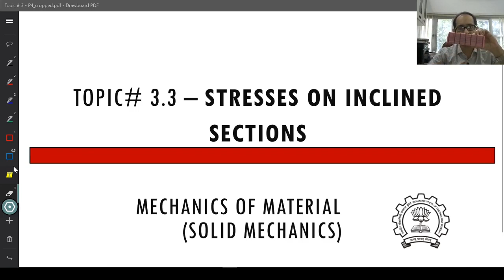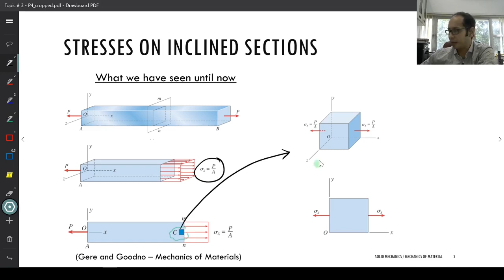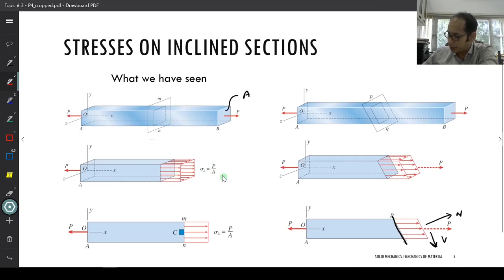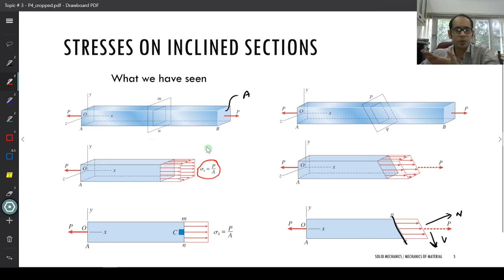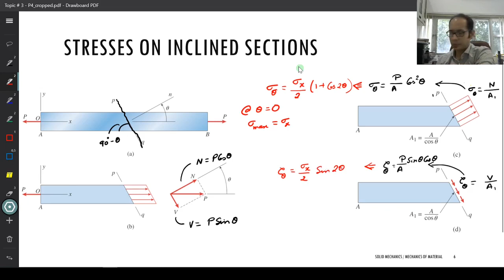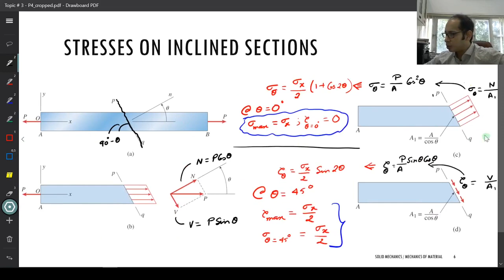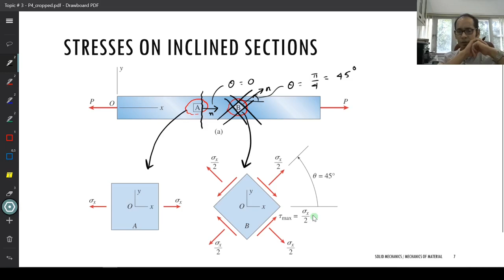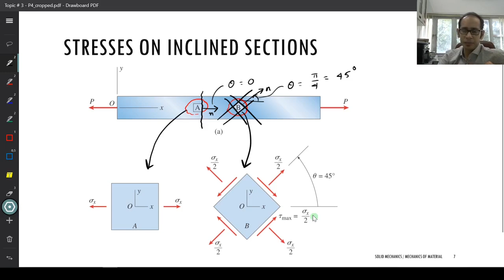Topic # 3.4 - Axial stresses on Inclined Sections